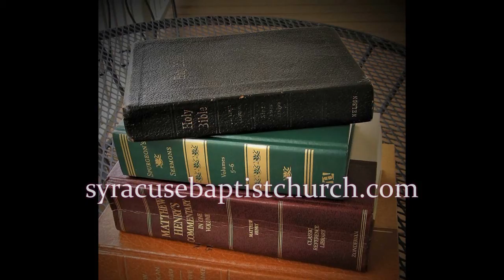May 2, 2021- Tim Bushong- Very God, pt. 82- Jn. 21:15-24: Shepherd My Sheep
Jesus restores Peter to his apostolic service.